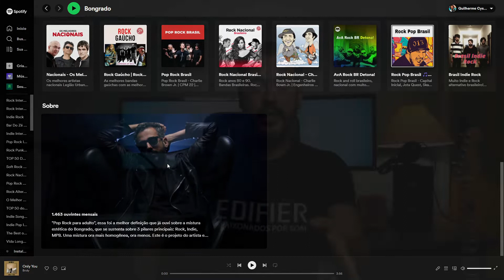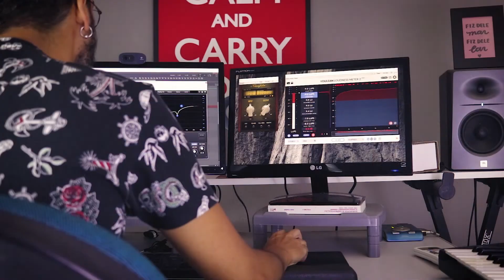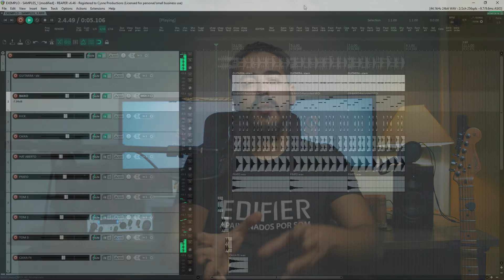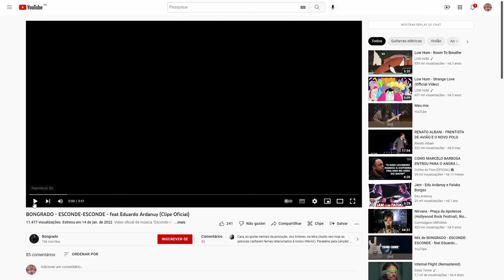Produza e lance suas músicas sem depender de ninguém!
TENHA LIBERDADE DE PRODUZIR E LANÇAR SUAS PRÓPRIAS MÚSICAS SEM DEPENDER DE NINGUÉM!

Passo a passo revolucionário ensina como produzir música em casa com a qualidade que suas músicas merecem!

O curso mais vendido do Brasil ganhou uma nova versão e agora se chama Gravando Sua Música – REVOLUTION!

Ele sofreu uma grande revolução e ganhou MUITO MAIS CONTEÚDO! O objetivo é fazer com que músicos possam produzir e lançar suas músicas na internet sem precisar gastar com contratação de profissionais.

Você quer se tornar um artista que tem chances reais de ficar conhecido? Este é o método perfeito pra você!

Se você quer conquistar a liberdade de compor, arranjar, escrever letra, produzir áudio e vídeo, saber lançar no spotify e até mesmo ganhar dinheiro com Home Studio, continue lendo as informações abaixo.

Se é só um músico sem ambições, que quer gravar qualquer coisinha pra internet, pode parar por aqui.

Tá esperando o que? Clique no link e venha fazer parte da revolução